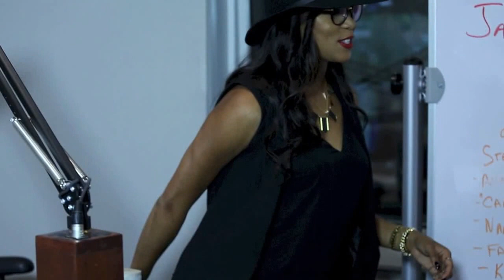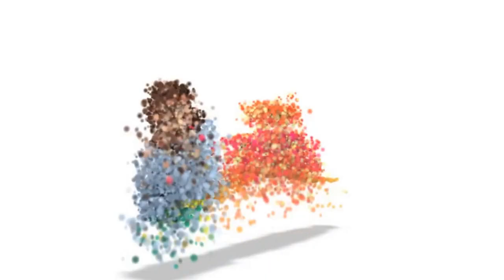Letoya luckett shows us her yoga moves, talks love, and acting skills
with Checka Cee on Yochecka TV